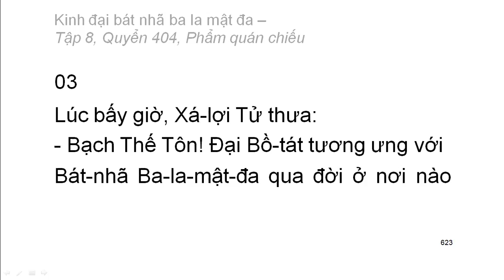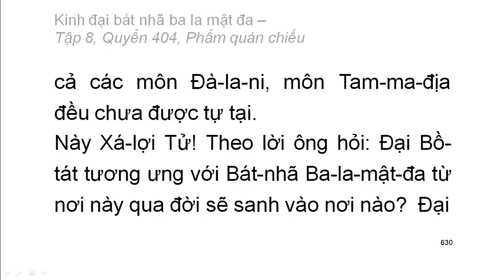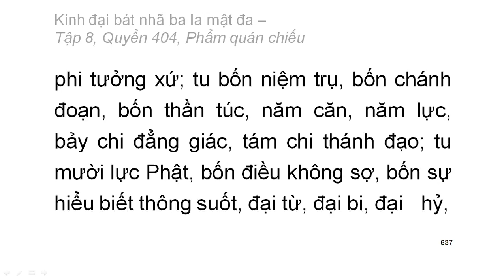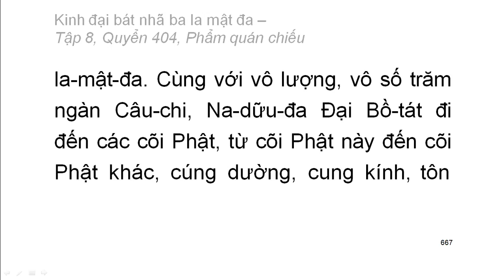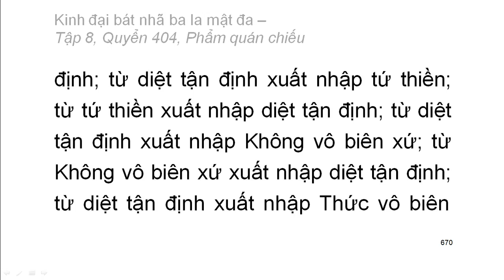600 quyển Kinh Đại Bát Nhã Ba La Mật Đa: Quyển .../600 (tiếp) (đọc lần 2)